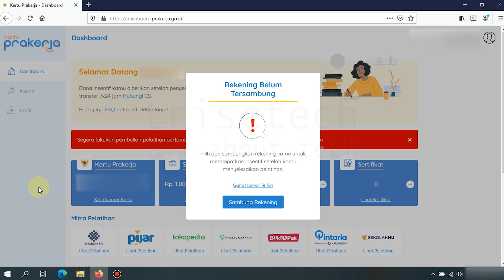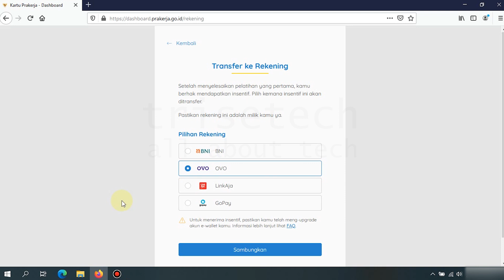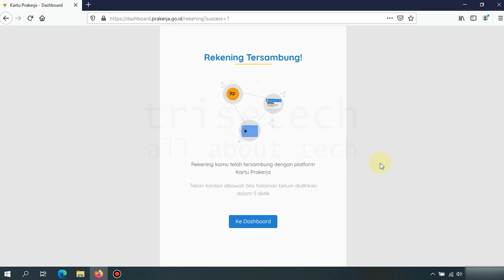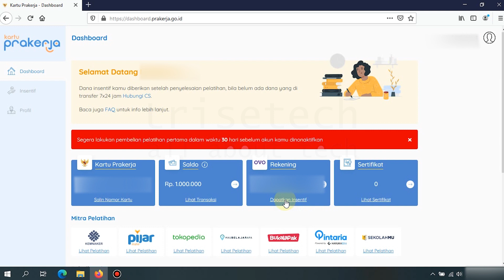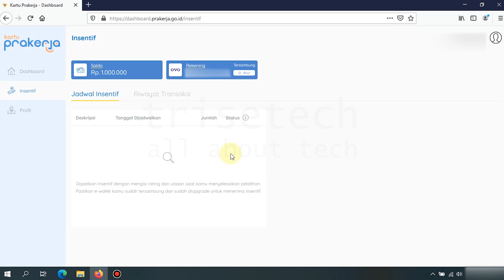LANGKAH LANGKAH YANG HARUS DILAKUKAN SETELAH LULUS PRAKERJA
setelah lolos prakerja apa yang harus dilakukan
langkah setelah lolos prakerja
cara setelah lolos prakerja
langka selanjutnya setelah lolos prakerja
step setelah lolos prakerja
setelah lolos gelombang prakerja
setelah lolos kartu prakerja
setelah lolos evaluasi prakerja
langkah prakerja setelah lolos
langkah2 setelah lolos prakerja
panduan setelah lolos prakerja
setelah lolos tes prakerja
tutorial setelah lolos prakerja
setelah lulus prakerja apa yang harus dilakukan
setelah lulus prakerja apa langkah selanjutnya
cara selanjutnya setelah lulus prakerja
cara setelah lulus prakerja
prosedur setelah lulus prakerja
setelah lulus pelatihan prakerja
setelah lulus evaluasi prakerja
setelah lulus tes prakerja
bagaimana setelah lulus prakerja
setelah dinyatakan lulus prakerja
setelah lulus seleksi kartu prakerja